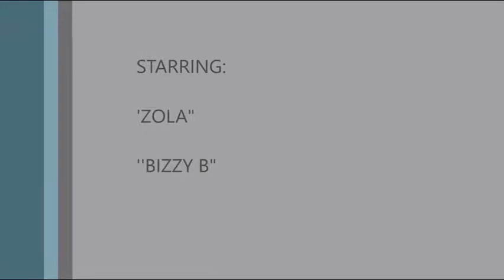2016 EMMY AWARDS: Winners at the 68th annual Prime Time Emmy Award List (9/18/2016)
2016 EMMY AWARDS:  Winners at the 68th annual Prime Time Emmy Award List (9/18/2016)

The Emmy Awards have been handed out in Los Angeles, with Game of Thrones the night's big winner, taking 12 awards in total. Here is a list of selected winners and see the FULL LIST of winners below:

Outstanding Lead Actor in a Drama Series
Rami Malek, Mr Robot (USA)

Outstanding Lead Actress in a Drama Series
Tatiana Maslany, Orphan Black (BBC America)

Outstanding Supporting Actor in a Drama Series
Ben Mendelsohn, Bloodline (Netflix)

Outstanding Supporting Actress in a Drama Series
Dame Maggie Smith, Downton Abbey (PBS)

Outstanding Directing for a Drama Series
Miguel Sapochnik, Game of Thrones (HBO)

Outstanding Writing for a Drama Series
David Benioff and D. B. Weiss, Game of Thrones (HBO)

Outstanding Comedy Series
Veep (HBO)

Outstanding Lead Actor in a Comedy Series
Jeffrey Tambor, Transparent (Amazon)

Outstanding Lead Actress in a Comedy Series
Julia Louis-Dreyfus, Veep (HBO)

Outstanding Supporting Actor in a Comedy Series
Louie Anderson, Baskets (FX)

Outstanding Supporting Actress in a Comedy Series
Kate McKinnon, Saturday Night Live (NBC)

Outstanding Directing for a Comedy Series
Jill Soloway, Transparent (Amazon)

Outstanding Writing for a Comedy Series
Aziz Ansari and Alan Yang, Master of None (Netflix)

Outstanding Limited Series
The People v. O. J. Simpson: American Crime Story (FX)

Outstanding Television Movie
Sherlock: 'The Abominable Bride' (PBS)

Outstanding Lead Actress in a Limited Series or Movie
Sarah Paulson, The People v. O. J. Simpson: American

Outstanding Lead Actor in a Limited Series or Movie
Courtney B. Vance, The People v. O. J. Simpson: American Crime Story (FX)

Outstanding Supporting Actor in a Limited Series or Movie
Sterling K. Brown, The People v. O. J. Simpson: American Crime Story (FX)

Outstanding Supporting Actress in a Limited Series or Movie
Regina King, American Crime (ABC)

Outstanding Directing for a Limited Series or Movie
Susanne Bier, The Night Manager (AMC)

Outstanding Writing for a Limited Series or Movie
D. V. DeVincentis, The People v. O. J. Simpson: American Crime Story (FX)

Outstanding Variety Talk Series
Last Week Tonight with John Oliver (HBO)

Outstanding Variety Sketch Series
Key & Peele (Comedy Central)

Outstanding Directing for a Variety Special
Thomas Kail and Alex Rudzinski, Grease: Live (Fox)

Outstanding Writing for a Variety Special
Patton Oswalt, Patton Oswalt: Talking for Clapping (Netflix)

Outstanding Reality-Competition Program
The Voice (NBC)

CONGRATULATIONS WINNERS!!!

Yours truly,

CelebrityTV
"BIZZY B"
"ZOLA"